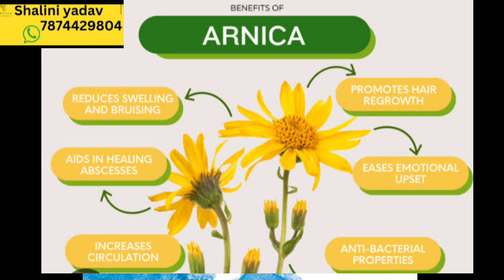aloe liquid soap l forever aloe liquid soap l benefits in hindi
aloe liquid soap l forever aloe liquid soap l benefits in hindi@Vishalgolania

✅ Description

Hi,
Joining Forever in free
as 1-2-3
✅In three steps complete your joining process

✅Enter your Personal details

✅Complete your KYC and finally

✅ Add your Bank details. That is it!
 joinnow!

Keep smiling, because life is a beautiful thing and there's so muchto smile about.

Join with me as become a ambassador of  'FOREVER.

shalini yadav foreveraloe liquid soap forever

aloe liquid soap how to

use

aloe liquid soap forever telugu

aloe liquid soap forever in hindi

aloe liquid soap
forever aloe liquid

forever aloe liquid soap

uses in hindi forever aloe liquid soap

benefits

forever aloe liquid soap benefits in hindi

forever aloe liquid soap benefits

aloe liquid soap

forever aloe juice

use

aloe liquid soap kaise use kare

فوائد aloe#

Forever Liquid Soap,
Aloe Vera Soap,
Forever Aloe Hand Soap benefits,
Forever Aloe liquid Soap price,
Forever Living Products for skin
problems,
Forever Living Products List,
Aloe Liquid Soap price,
Forever Aloe Hand Soap price